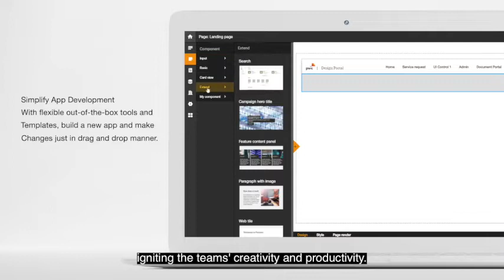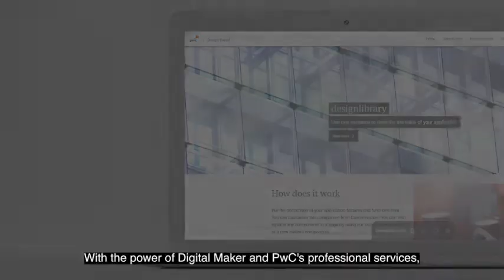Digital Maker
The developer-friendly low-code development that turns ideas into enterprise-grade applications quickly.